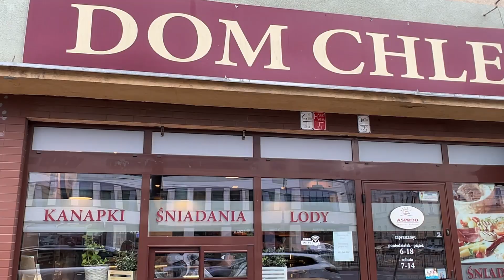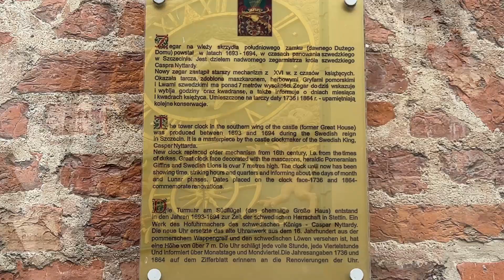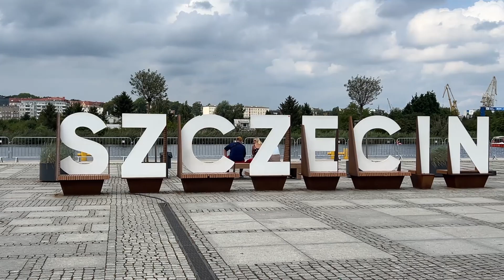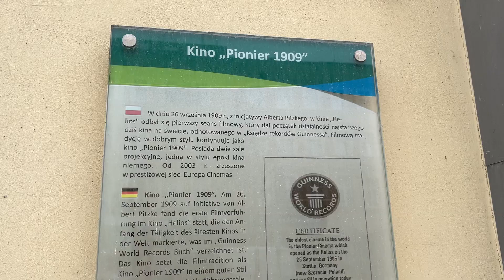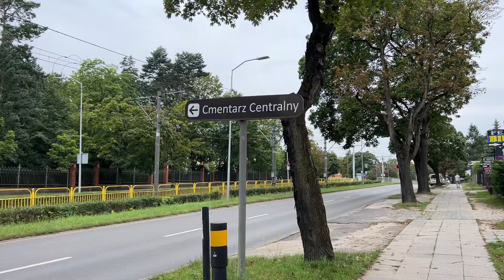48h in the MOST UNDERRATED CITY in EUROPE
In this video, I take you to Szczecin, one of the best cities in Poland. I show you what to see and do in a short time in this beautiful city, the best places to have lunch or dinner, the typical food and the most beautiful places/sites to visit.